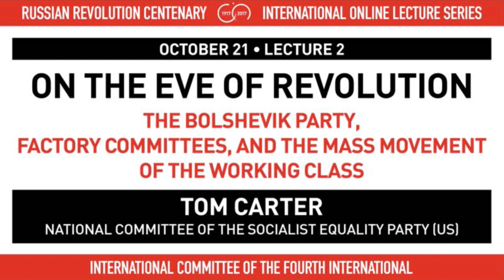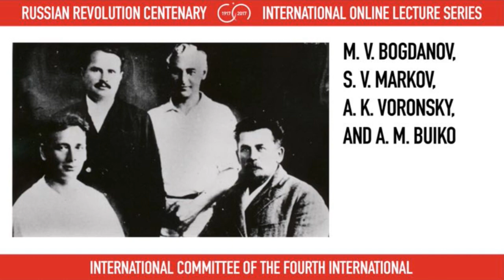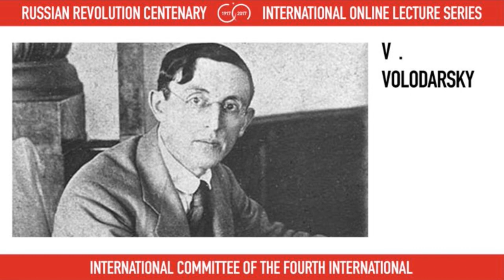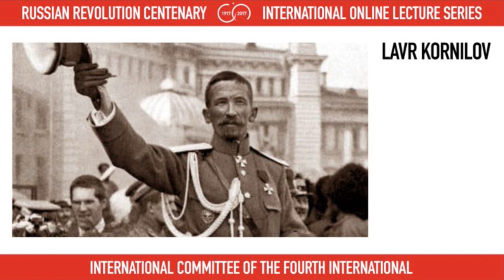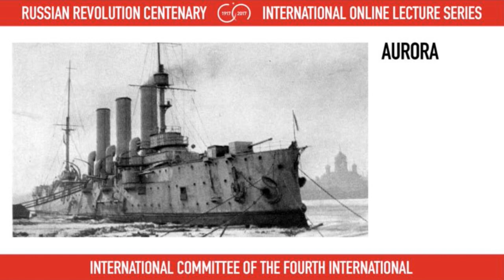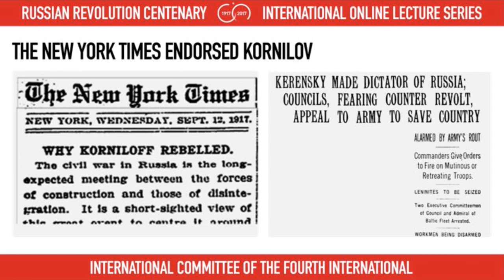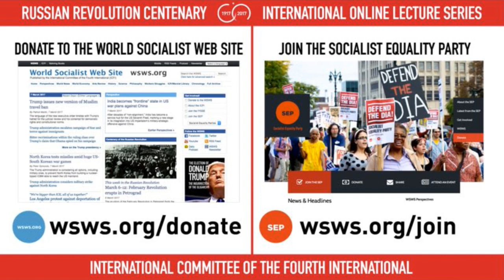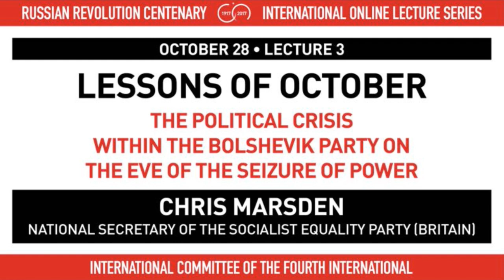On the Eve of Revolution: Factory Committees and the Mass Movement of the Working Class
Despite the repressive measures of the Provisional Government, the Bolshevik Party experienced an explosive growth in August-September 1917. Serious historical scholarship has documented the emergence of mass support for the Bolsheviks’ demand for the transfer of power to the Soviets and the working class. The development of a nationwide network of rank-and-file factory committees provided a critical base for the growth of Bolshevik influence in the working class.